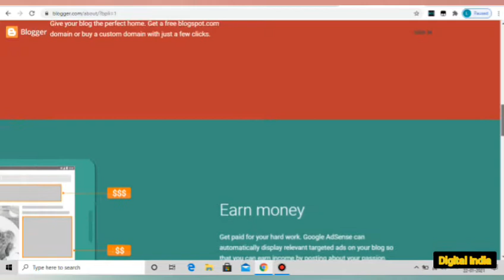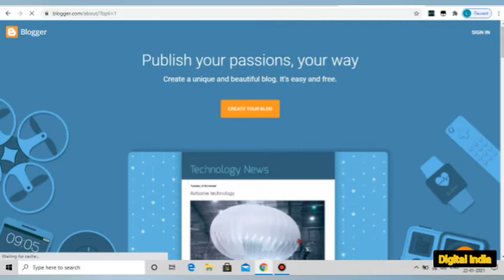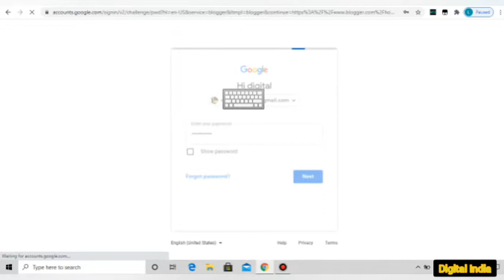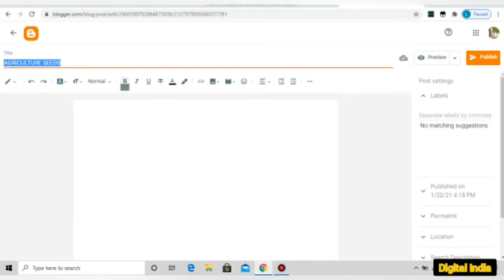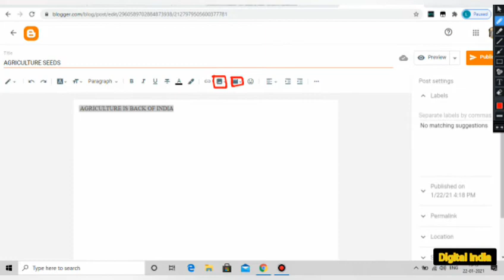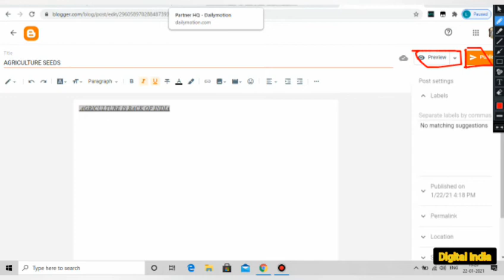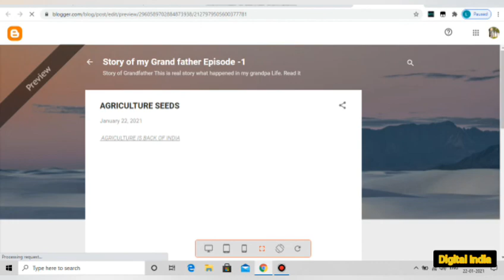Blogger for Beginner tutorial in Tamil| Create Blog and Post Earn with Google Adsence Part-1